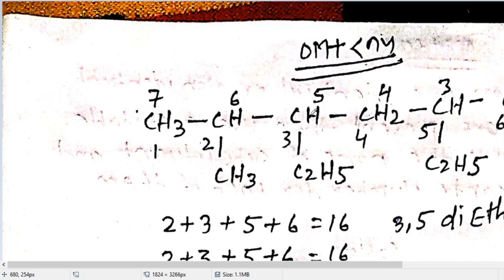NUMENCLATURE OF BRANCHED ALKANE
FOR 10TH,11TH,12TH ALSO FOR COMPETITIONS